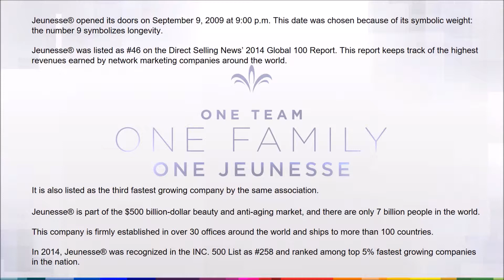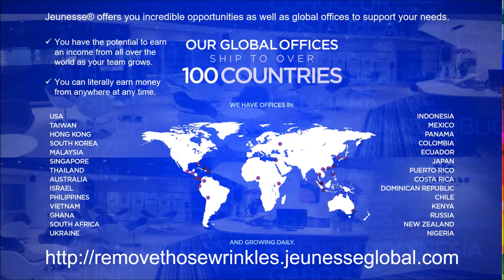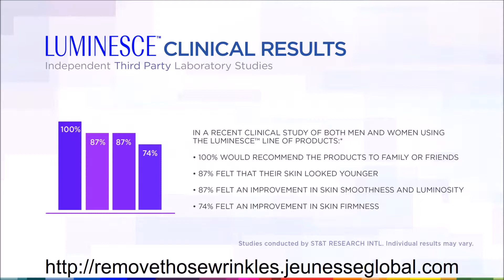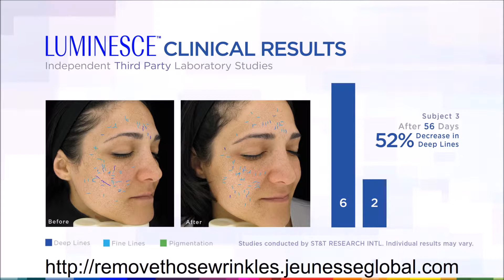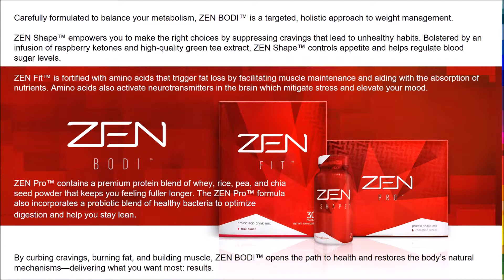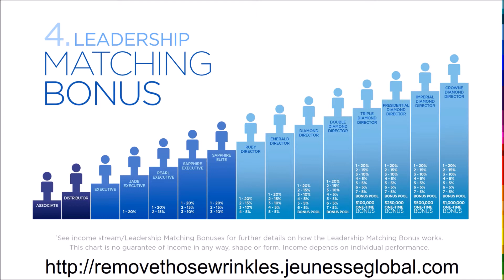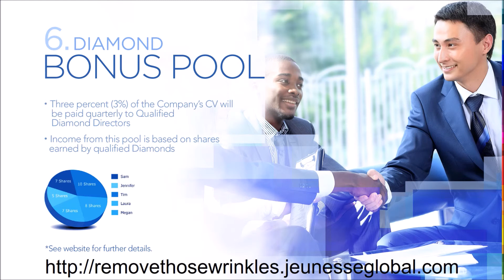Jeunesse Global Opportunity Presentation